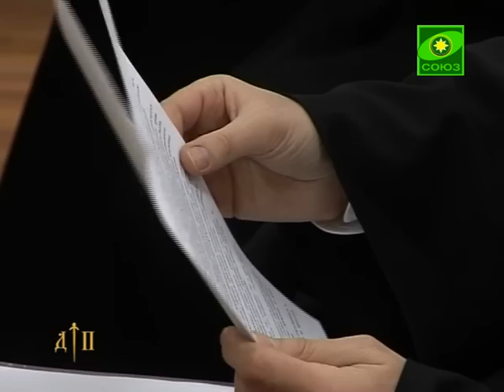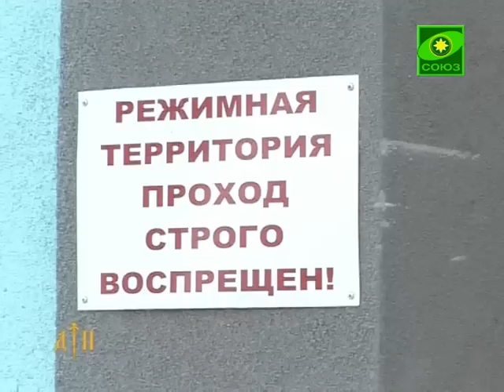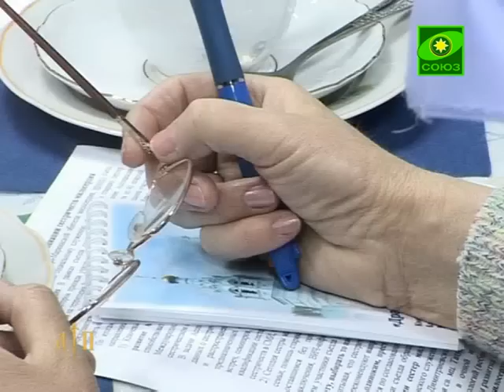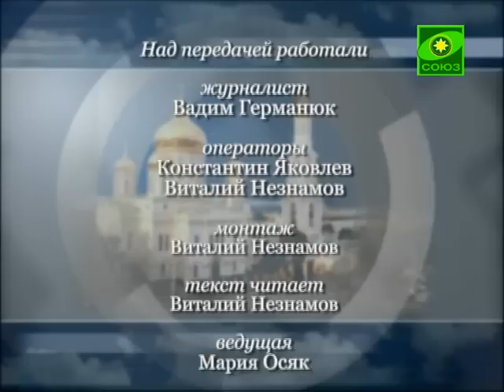Время истины. Выпуск от 12 марта